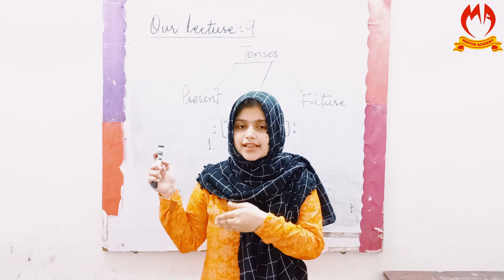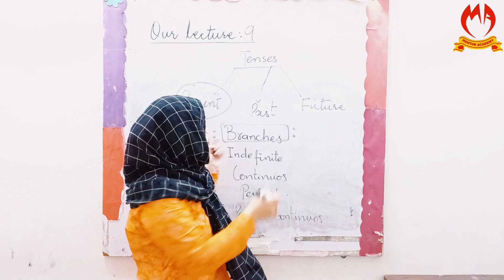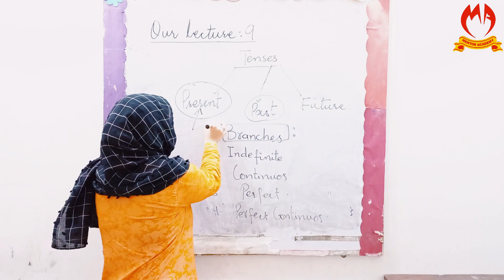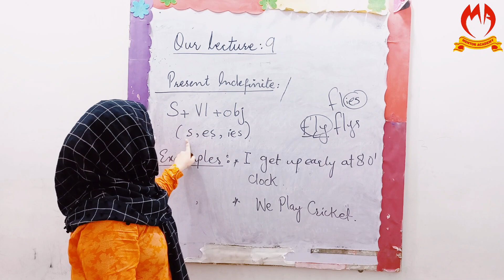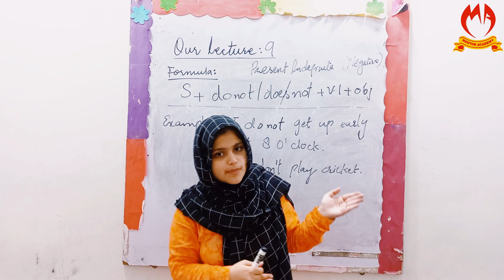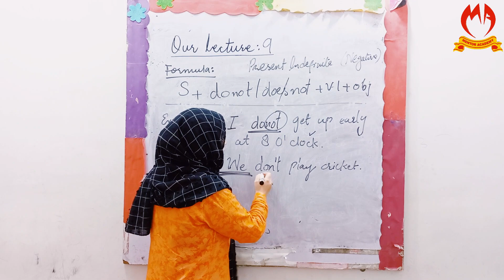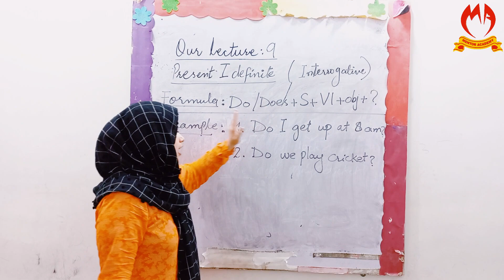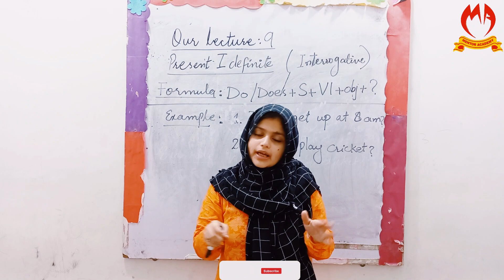LECTURE - 9 | PRESENT INDEFINITE | MISS NOOR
Present Indefinite Tense: Affirmative, Negative, and Interrogative Forms | English Grammar Lesson

Description:
Welcome to our comprehensive English grammar lesson on the Present Indefinite Tense! In this video, we'll explore the three fundamental forms of this tense: Affirmative, Negative, and Interrogative. Understanding how to use these forms correctly is crucial for effective communication in English.

Whether you're a beginner or looking to brush up on your grammar skills, this video will provide you with a clear and concise breakdown of the Present Indefinite Tense. We'll dive into each form individually, explaining how they are constructed and providing numerous examples to solidify your understanding.

First, we'll delve into the Affirmative form, where we'll learn how to structure sentences when talking about general truths, habitual actions, or regular occurrences. We'll demonstrate the formation of affirmative sentences and highlight common subject-verb agreement rules to help you master this tense.

Next, we'll move on to the Negative form. You'll discover how to express negation in the Present Indefinite Tense by using auxiliary verbs or employing the appropriate word order. We'll discuss the importance of using negative contractions and share practical examples to ensure you grasp the concept effectively.

Finally, we'll explore the Interrogative form, which allows us to ask questions in the Present Indefinite Tense. We'll examine various question-word starters and inversion techniques to construct accurate interrogative sentences. Additionally, we'll cover the usage of auxiliary verbs and provide examples to strengthen your skills in forming questions.

By the end of this tutorial, you'll have a solid foundation in the Present Indefinite Tense and be able to confidently use affirmative, negative, and interrogative structures in your spoken and written English. So whether you're preparing for an exam or simply aiming to improve your grammar, this video will be an invaluable resource.

Let's dive in and unlock the power of the Present Indefinite Tense together!